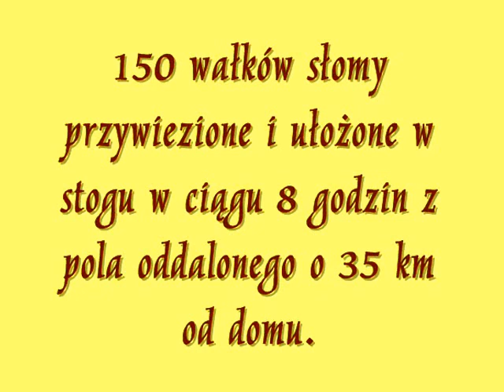słoma 2012, Straszewo